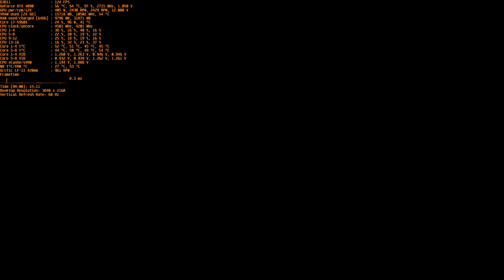Core i7 5960x@OC + GeForce RTX 4090 | Call of Duty Infinite Warfare full maxed out 4k (200% upscale)